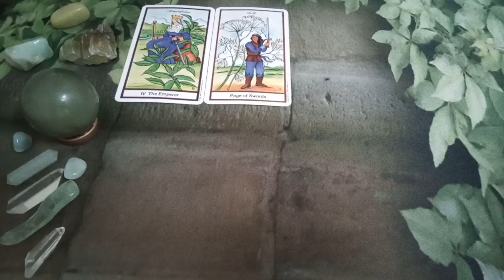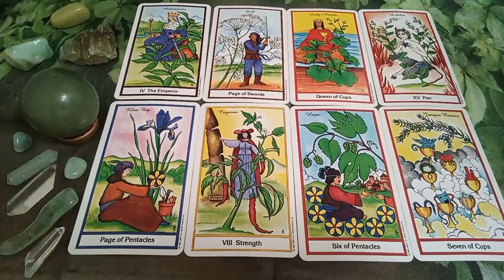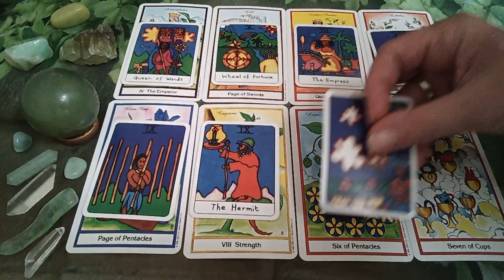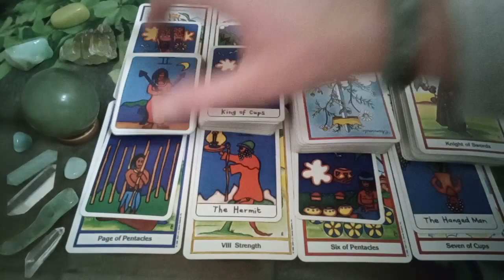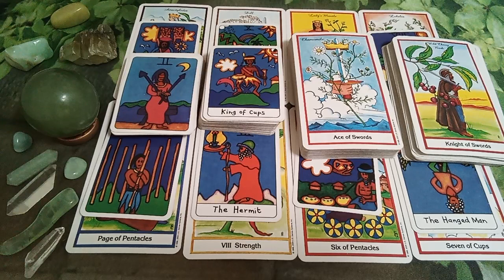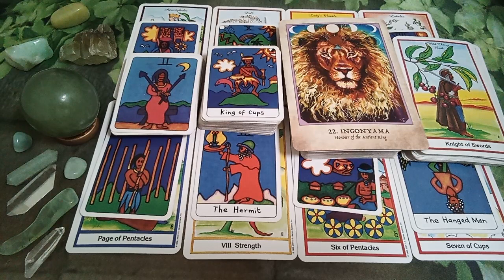TAURUS💞Your Person Realizes They May Have Come In Too Hot & Heavy💐TAROT READING MESSAGES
~For~
~Someone~
~Somewhere~

Thanks & Appreciation to the  Creators of the Decks Used in this Reading:

The Herbal Tarot by Michael Tierra & Candis Cantin

Peace Be With You!
Much Love
Twinsoultree